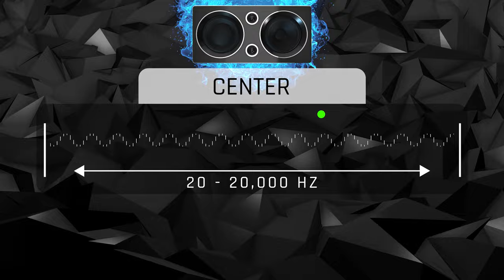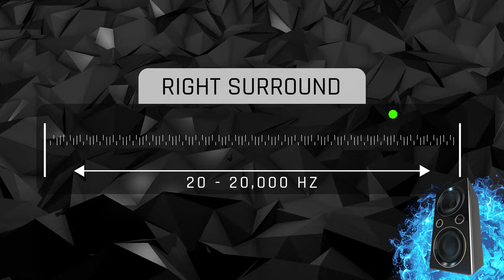20Hz to 20kHz | 5.1 Dolby Test | Hearing and Deep Bass test 4K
Experience the full range of sound with this 5.1 Dolby digital audio test video. From 20Hz to 20kHz volume, this video will help you test your speakers and subwoofer to make sure you're getting the best sound quality possible. Perfect for audiophiles and music lovers!

Looking for a deep bass test? This video has got you covered as well. With crystal clear audio and a visual display, you can easily hear and see the full range of your speaker's capabilities. Get ready to be blown away by the sound quality!

timestamps:
00:00 Center
00:31 Left Channel
00:57 Right Channel
01:22 LFE/Sub
01:48 Left Surround
02:14 Right Surround
02:41 5.1 full Test

More Surround and HDR Videos:
 • 5.1 Surround | DOLBY ATMOS:

► The Music Used in This Video is Licensed

© All The Footage Is Licensed By 5.1 Test & Clips.
This Video Is Created By Charlie from 5.1 Test & Clips.

Used softwear: Adobe Premiere pro, After effect and Audition for 5.1 surround sound mixing.